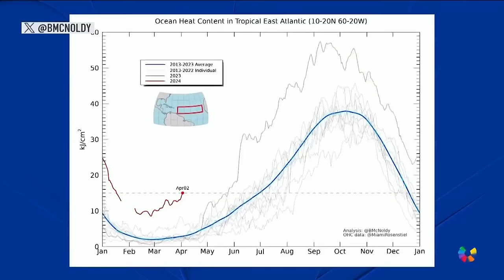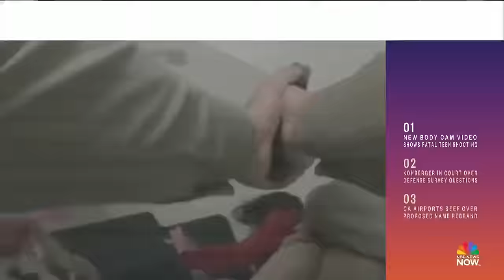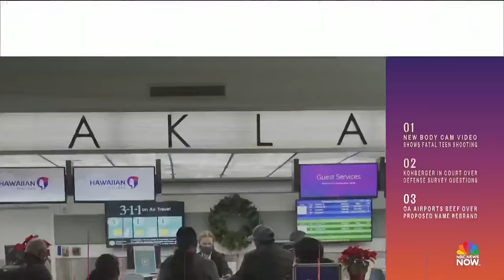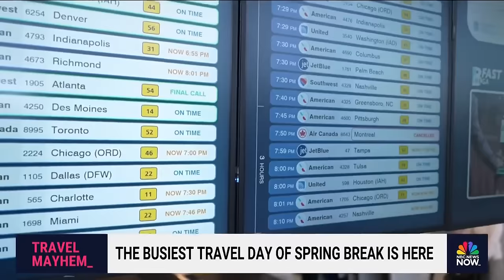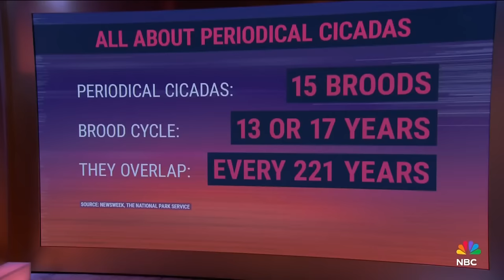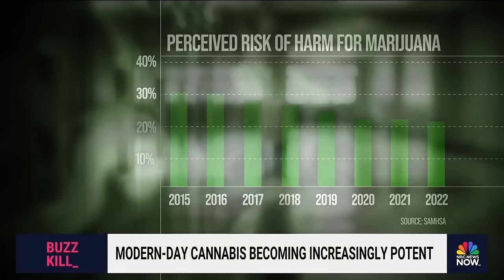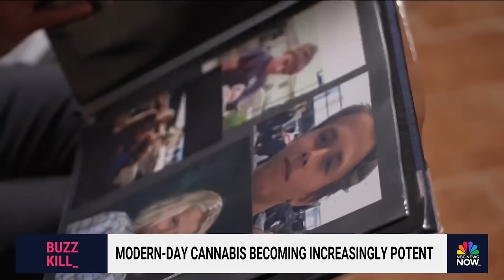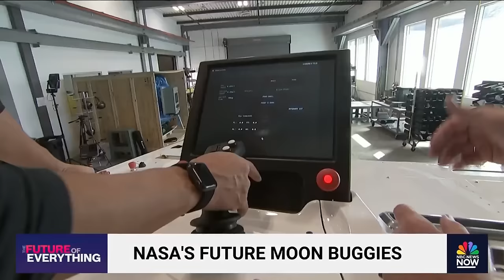Stay Tuned NOW with Gadi Schwartz - April 4 | NBC News NOW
Millions of Americans are under weather alerts as they brace for more dangerous weather, President Biden called for Prime Minister Benjamin Netanyahu to address aid workers in Gaza and the World Central Kitchen is asking for an independent investigation into the IDF strikes that killed several aid workers.